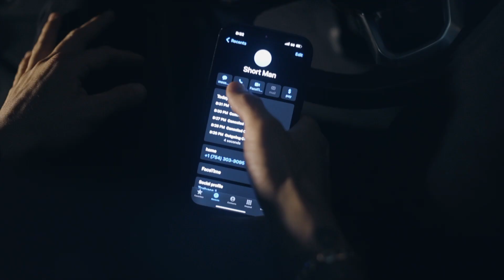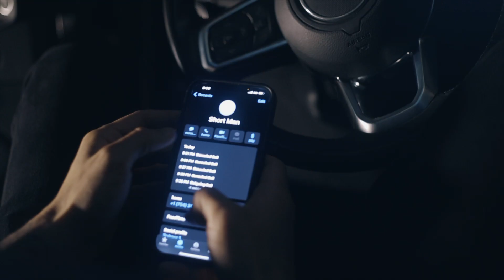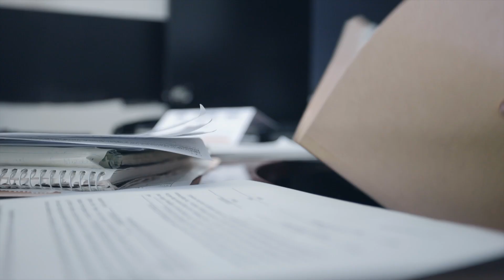REVENGE | ACTION WEB SERIES PT 2 | Trabass Production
STARRING @TRABASS @RICKY_1DON_ @SLIMETHEEV